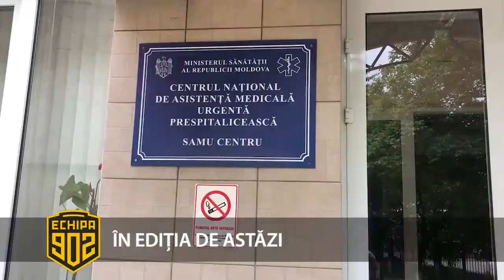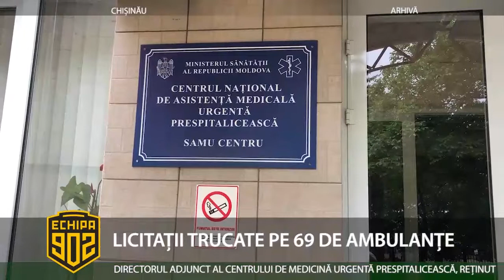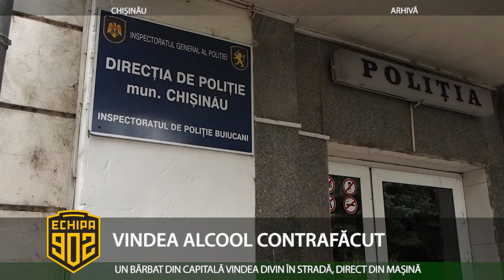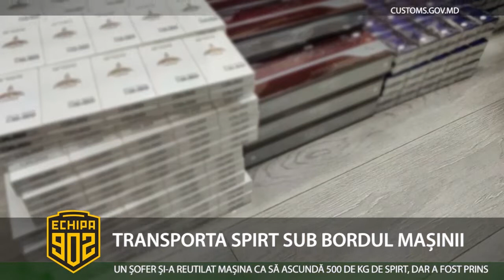Echipa 902 - 11.10.2019